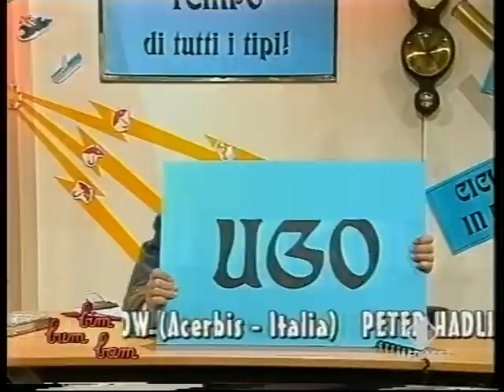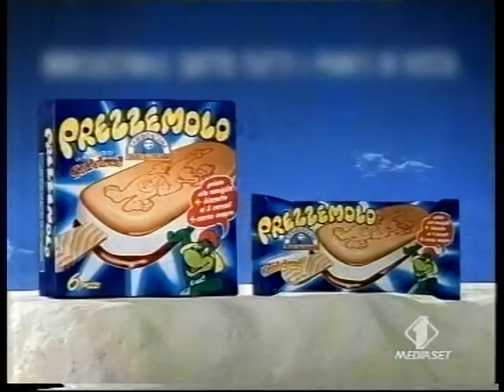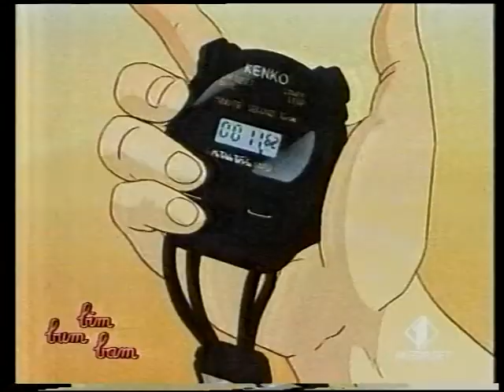Spezzone Bim Bum Bam+spot+ sigla Prendi il mondo e vai Italia 1